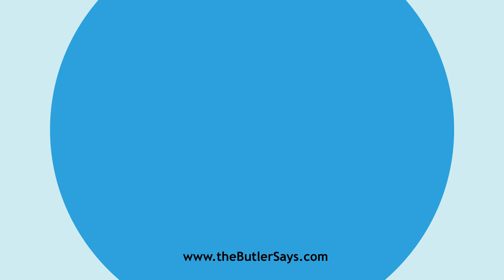Learn how to say this word: "Arthritical"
This is the definition of "Arthritical":
a.  Pertaining to the joints.